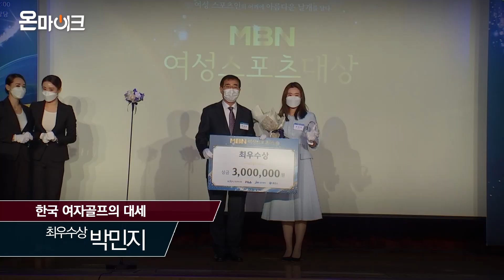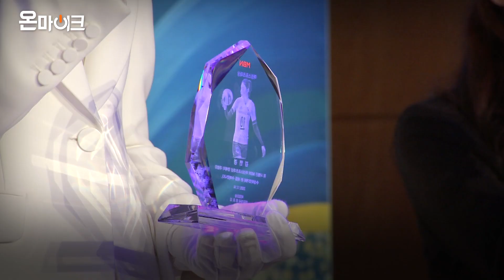오늘도 멋쁨한 김연경, '눈이 부셔' 올화이트 패션... 2020년을 빛낸 최고의 스포츠 스타!! [온마이크]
올해 국내로 복귀한 '배구 여제' 김연경(32·흥국생명)이 제9회 MBN 여성스포츠대상 시상식에서 대상의 영광을 차지했습니다.

해외 무대에서 세계 최고의 배구선수로 맹활약한 김연경은 11년 만인 올해 흥국생명에 복귀해 여자 프로배구 흥행을 이끌고 있습니다.

지난 2월엔 여자 대표팀 주장으로 부상 투혼을 펼치며 도쿄올림픽 본선 진출에 결정적인 역할을 했습니다.

김연경은 "훌륭한 후보가 많이 있는데, 이 상을 받게 돼 영광"이라며 "앞으로 여성 스포츠인들을 위해 더 좋은 모습을 보이겠다"고 밝혔습니다.